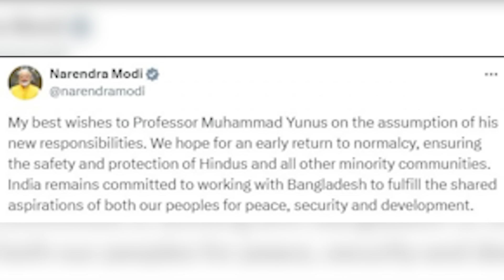Modi and Yogi's Warning - सनातन को बचाना है तो..... | Sanjay Dixit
Modi and Yogi's Warning: If you want to save Sanatan Dharma, you must act now! In this compelling video, Sanjay Dixit discusses the urgent need to protect Sanatan Dharma in the face of rising challenges. With powerful messages from Prime Minister Modi and Uttar Pradesh Chief Minister Yogi Adityanath, take proactive measures to safeguard the spiritual and cultural heritage of India.

💰Support Jaipur Dialogues:
UPI: jaipurdialogues@icici
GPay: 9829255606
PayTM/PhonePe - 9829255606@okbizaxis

Accounts Details for Direct Transfer:
Bank Name: AXIS Bank
A/C Name: JD Digital Private Limited
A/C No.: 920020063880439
IFSC Code: UTIB0001645
Swift Code: AXISINBB010
Type: Current Account